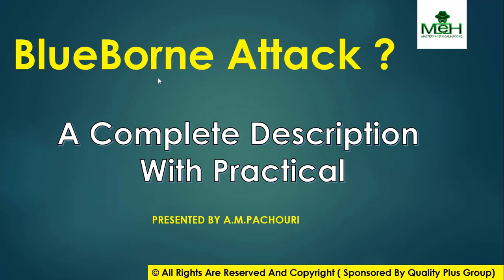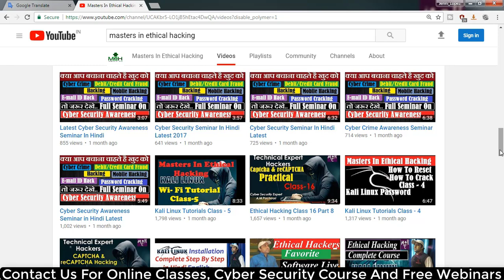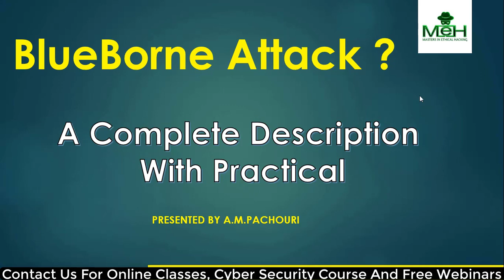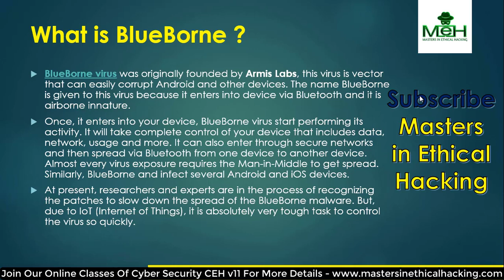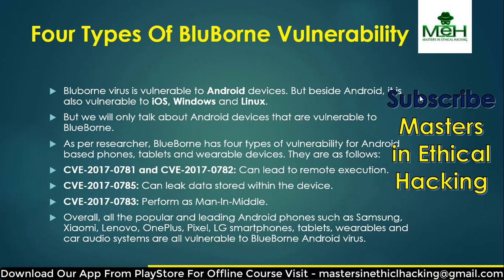What is BluBorne vulnerabilty define In Hindi?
दोस्तों क्या आप जानते है Blueborne अटैक क्या होता है? कौन सी ट्रिक का यूज़ करके Blueborne अटैक से बचा जा सकता है |  कौन सी ट्रिक है जिनका यूज़ करके आप अपने मोबाइल फ़ोन और कंप्यूटर को Blueborne अटैक से सुरक्षित कर  सकते है ?अगर आप लोग भी चाहते है अपने मोबाइल या कंप्यूटर को सुरक्षित रखना तो इस वीडियो को एन्ड तक ज़रूर देखे |
Friends, do you know about Blueborne Attack? Blueborne attack can be avoided by using which trick. What are the tricks that you can use to protect your mobile phone and computer from Blueborne attack? If you also want to keep your mobile or computer safe, then watch this video till the end.